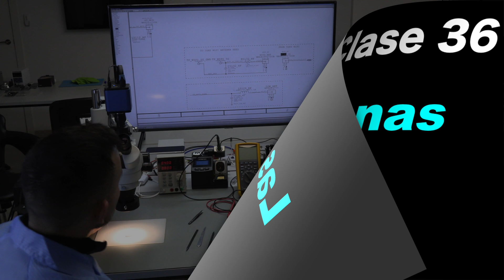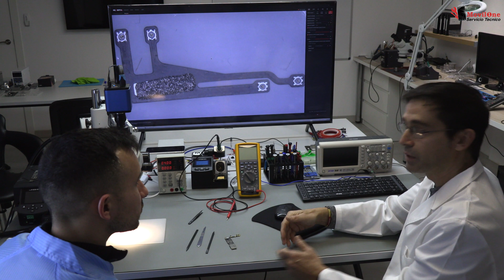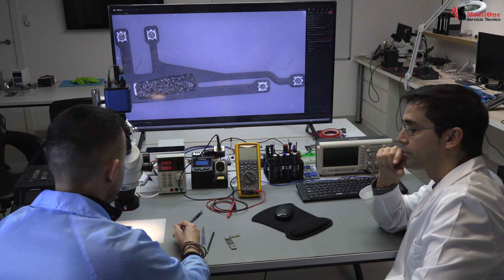iPhone SIN SERVICIO o BUSCANDO Señal ❌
¿iPhone sin servicio, buscando... problemas de las antenas?  En esta clase vamos hablar de las antenas en los dispositivos móviles. Por tener un mal contacto entonces podemos tener problemas de señal, o algún filtro activo dañado.